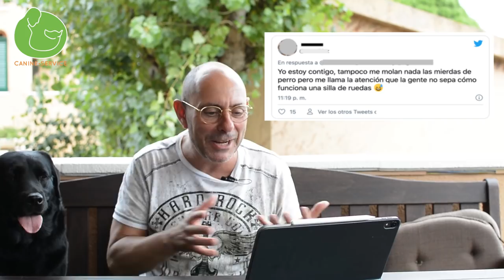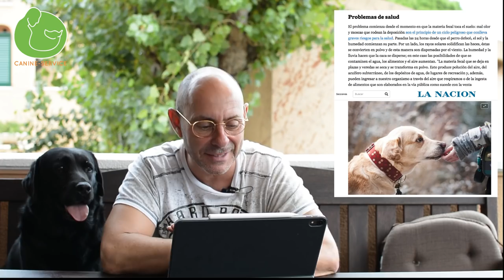¿Deberían MULTARNOS Más? (Cacas de Perro)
Hoy hablaremos de qué sucede por no recoger la caca de nuestro perro. También os doy mi opinión al respecto.

☝¿Quieres descubrir cuál es la causa real de sus problemas y por qué no puedes controlar sus conductas? Consigue acceso a la Clase Exclusiva donde te lo explico